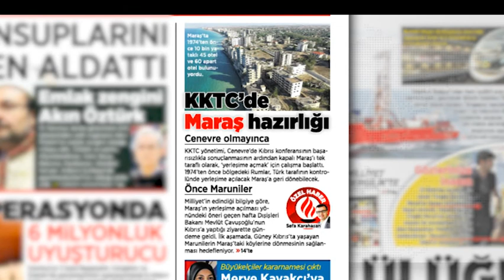Εφημερίδα Μιλιέτ: Πρόβα για άνοιγμα των Βαρωσίων, η επιστροφή Μαρωνιτών | AlphaNews Live